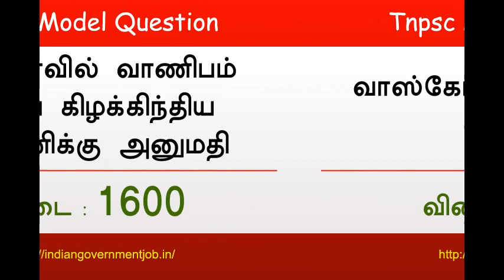Top 10 tnpsc question - இந்திய சுதந்திர வருட நிகழ்வுகள் Part 1